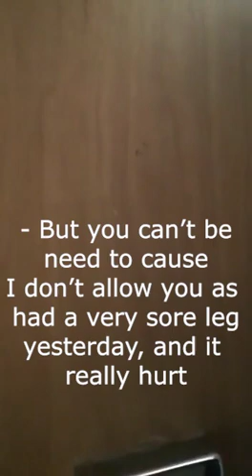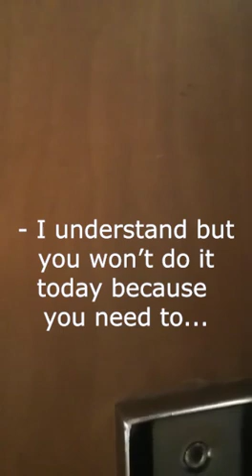Dad vs Tosia ( daughter ) // ojciec i córka // rozmowa / talk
A Twoje dziecko jak bardzo lubi chodzić na WF ?  //
And your child how much likes to go to PE?
Rozmowa między ojcem a córką. Po małej kontuzji ojciec tłumaczy córce dlaczego nie może iśc na wf. // Conversation between father and daughter. After a small injury, the father explains to his daughter why he cannot exercise PE.

Podoba Ci się wideo, udostepnij dalej ;-)  // Do you like the video, keep sharing ;-)